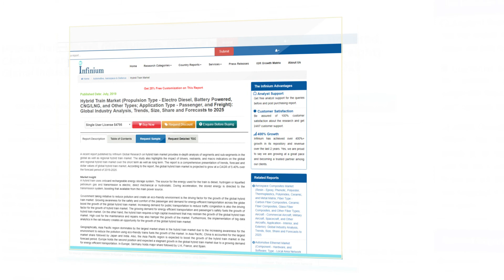Hybrid Train Market:Global Industry Analysis, Trends, Size, Share and Forecasts to 2025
To reduce pollution, create an eco-friendly environment and safety and comfort of the passenger and demand for energy-efficient transportation is a major factor that drives the growth of this market.